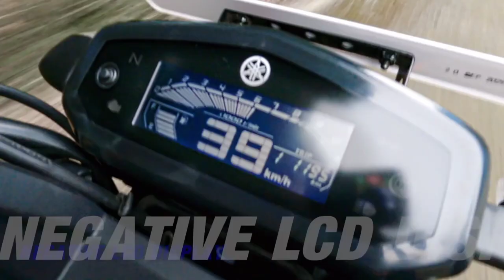2022 Yamaha New FZS V3 Deluxe Edition Launched |New Fzs-fi 155 |Change |Price |Same Power |New Seat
2022 Yamaha All New FZS-fi 155 Deluxe Edition Launched |New Change |Price |Same Power |New Seat !

2022 Yamaha All New FZS-fi 155 Deluxe Edition Launched |New Change |Price |Same Power |New Seat !